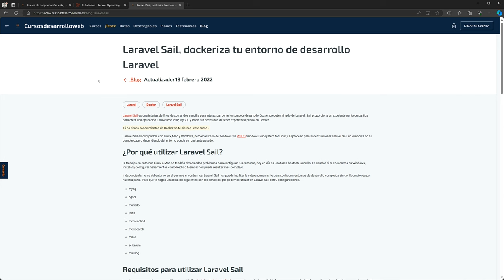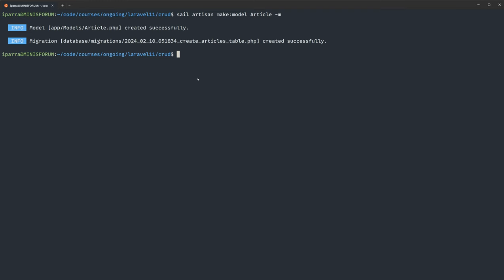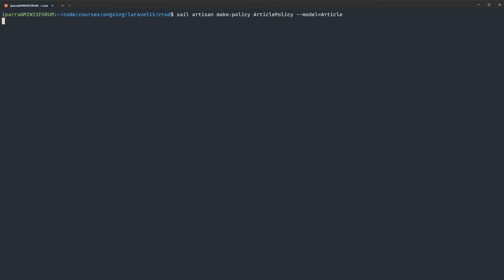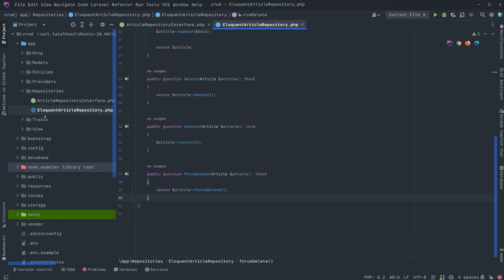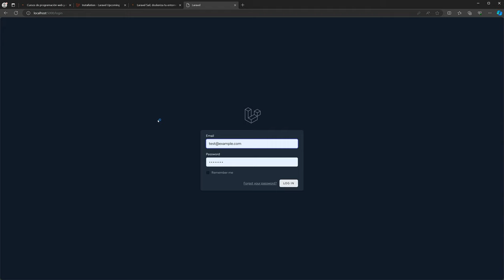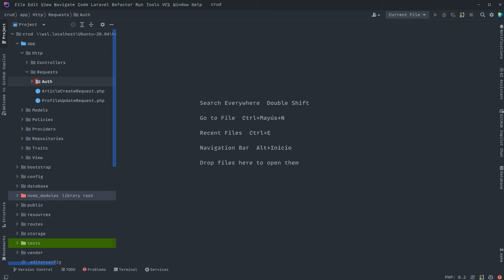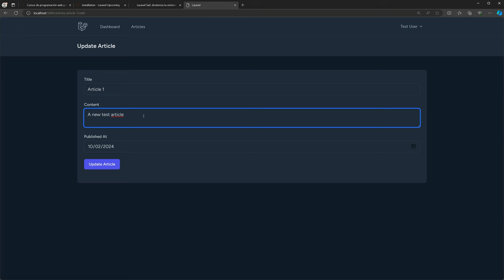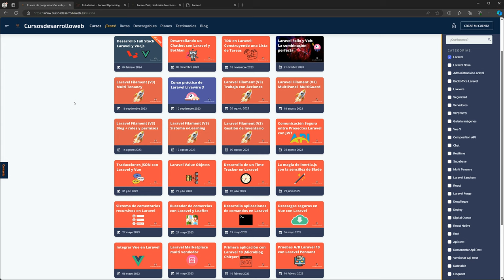Perdiendo el miedo a Laravel 11 [Desarrollo completo]